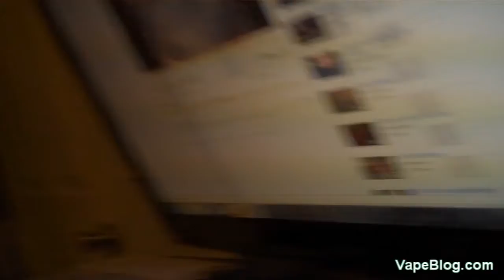$1,000,000 Assume this! [#381]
$1,000,000 Assume this!

ifihadatimemachine MindBlow DoctorWho BBCA BBCAmerica VSauce KevinLieber BlackHole ParallelUniverse TimeMachine TimeTravel Facts Information Education Einstein Hawking Relativity